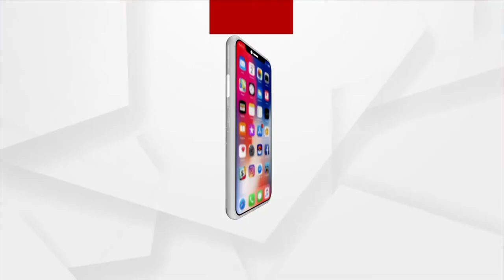Child Helpline Rescues Orphan Twins Whose Parents Had Died Of Covid-19 In Jharsuguda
ଚାଇଲଡ଼ ଲାଇନ ଅଧିକାରୀଙ୍କ ସହ ଯାଆଁଳା ଭାଇ ଭଉଣୀ । ଅଶୃଳ ଆଖିରେ ବିଦାୟ ଦେଉଛନ୍ତି କଲୋନିବାସୀ । କିଏ କହୁଛି ବାବୁରେ ଦୁଷ୍ଟ ହେବୁନି ତ କିଏ କହୁଛି ଭଲରେ ପାଠ ପଢି ବଡ ମଣିଷ ହେବୁ